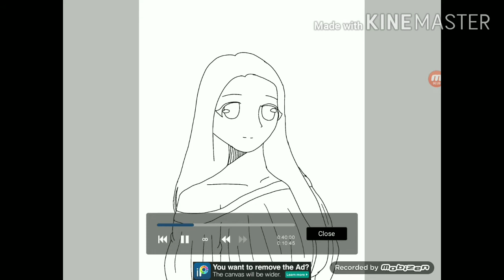Speedpanit {Po Po Heather}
App I use:
Kine master
Mobizen
Ibis panitX
my fingers

Hope you guys enjoy the art!